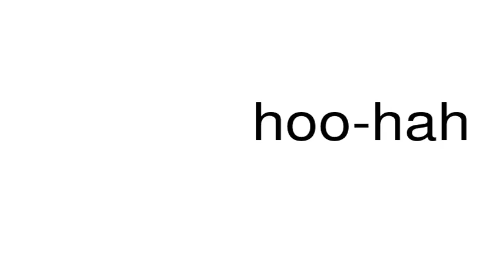How to pronounce hoo-hah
This is a satire channel. This is a satire channel. How to pronounce the word hoo-hah.